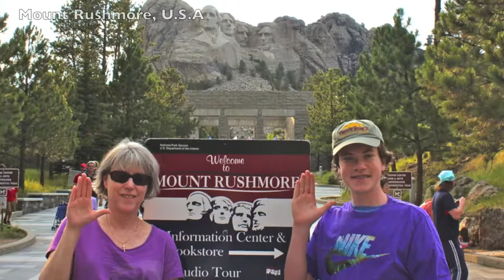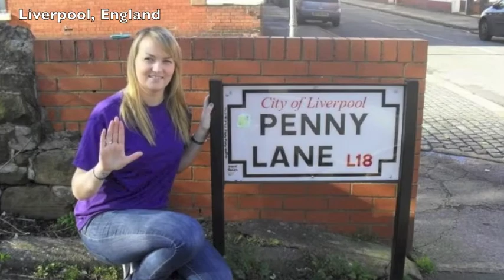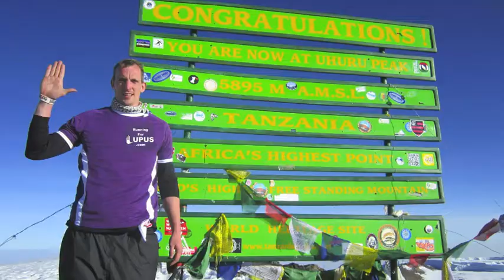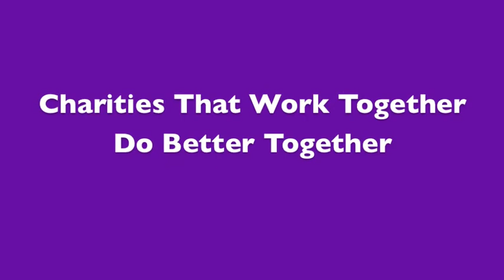LHandSign Lupus Awareness Campaign - Around The World (RunningForLupus.com)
LHandSign Lupus Awareness Campaign - Around The World

Check out
LHandSign Lupus Awareness Campaign - Across America Video

"Is This The End" written by Steven Kelley, performed by Pamela Polland and Garth Webber.